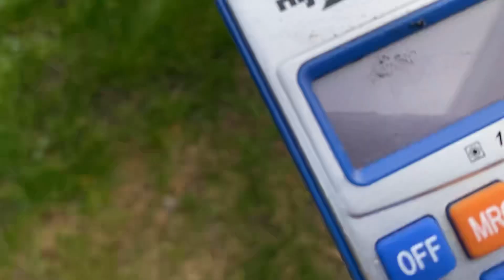Mosse schifose part 2🤪